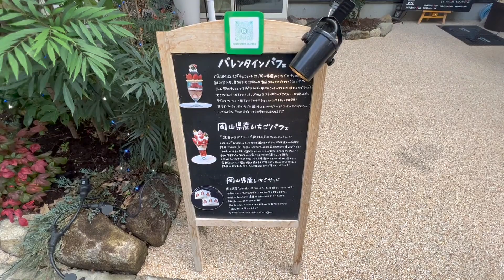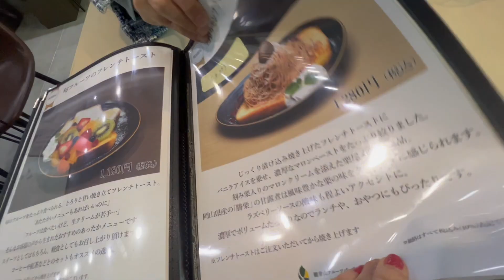รีวิวพาร์เฟ่ต์อลังการที่ Kannonyama Fruit Parlor โอคายาม่า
ไปยัง ชาแนล พาทุกคนมาเที่ยวโอคายาม่า ซึ่งได้ชื่อส่าเป็นเมืองแห่งผลไม้ ที่ปกติก็จะมีผลไม้อร่อยๆ ออกมาให้ทุกคนได้ชิมกันในทุกๆ ฤดูกาล และในช่วงที่เราไปก็เป็นช่วงที่สตอร์เบอรี่กำลังออกมาให้ได้ชิมกัน เราเลยจะพาทุกคนไปชิมพาเฟ่ผลไม้อร่อยๆ กันที่ร้านชื่อดังในเมืองนี้กัน 観音山フルーツパーラーOKAYAMA หรือ Kannonyama Fruit Parlor OKAYAMA ร้านนี้เป็นร้านแนะนำที่คนญี่ปุ่นก็แวะมากันไม่ขาดสาย เพราะเค้าจะมีพาเฟ่อร่อยๆ ที่ใช้ผลไม้ในฤดูกาลออกมาให้ได้ชิมกันอยู่ตลอด รวมถึงน้ำผลไม้สด แยมผลไม้ หลากหลายมากๆ เพราะเค้ามีสวนเป็นของตัวเอง (เปิดให้ไปเที่ยวได้ด้วยนะ) ถ้าใครมีเวลาจะลองแวะไปที่สวนของเค้าก็ได้น๊า แต่วันนี้เรามาเพื่อกินเท่านั้น โดย เราสั่งเป็นพาเฟ่ส้ม (อ้าว ไหนบอกฤดูสตอรเบอรี่) ก็มันน่ารักอ่ะ เค้าทำเป็นรูปหมีแพนด้า เลยพ่ายแพ้ให้กับรูปลักษณ์ซะงั้นเลย พาเฟ่ของเค้า มำออกมาตรงปกมาก ส้มมาเน้นๆ แถมมีความซับซ้อนกว่าที่เห็น เพราะองค์ประกอบในจานคือเยอะมาก! นับได้ประมาณ 8-9 องค์ประกอบเลย (ดูด้วยตาไม่รู้จนกว่าจะได้ชิม) พอชิมแล้วบอกเลยว่า โหยยยย คุ้มค่าที่แวะมามากๆ อยากชิมแบบอื่นด้วยเลย แต่ถ้วยใหญ่มากกกก กินไม่ไหว รอบนี้เลยจบไปแค่ 1 เมนูกับน้ำส้มสุดเข้มข้นอีกขวด เจ้าพาเฟ่ส้มจะน่ารัก และน่ากินแค่ไหน ไปดูพร้อมกันเลยจ้า

เปิดบริการ จ - อ 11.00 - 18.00 น. (หยุดทุกวันอังคาร)
จากสถานีโอคายามา เดินไปประมาณ 5 นาที